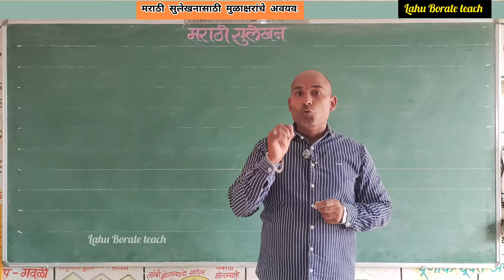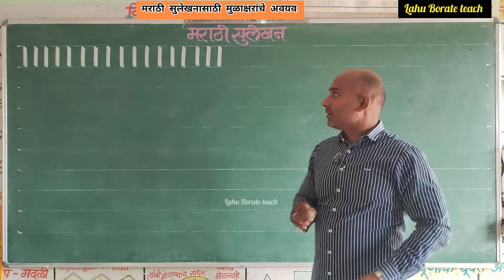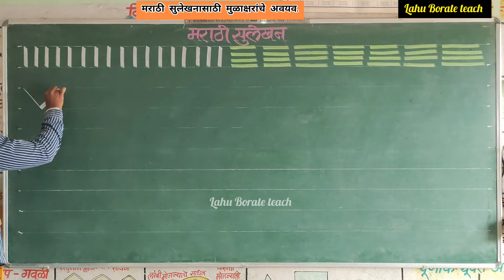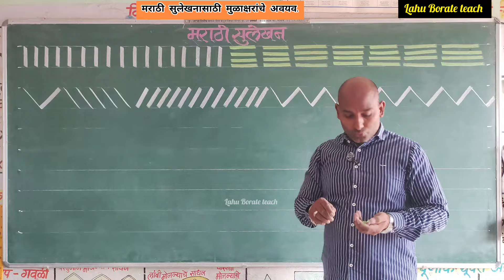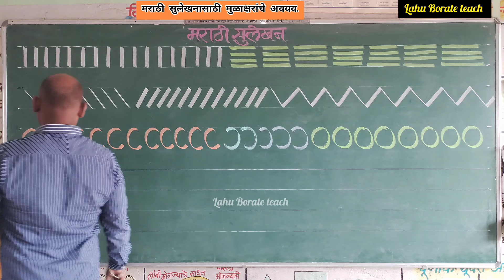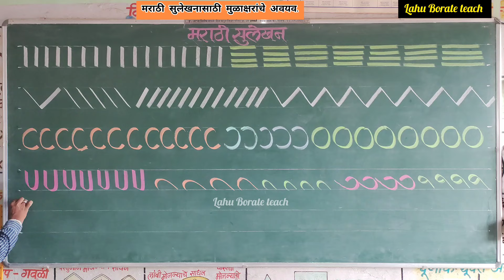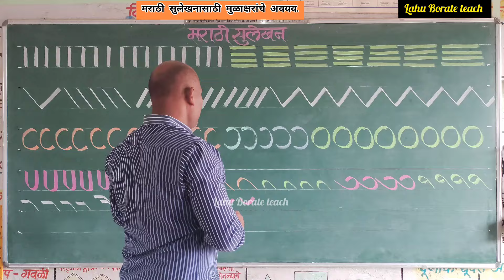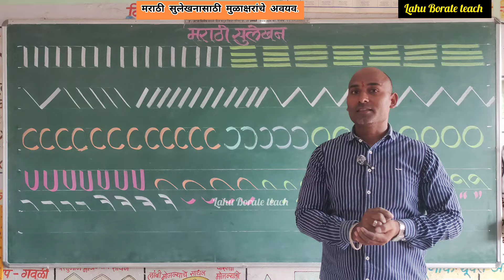सुलेखनाला सुरुवात कुठून करावी? विद्यार्थ्यांकडून सुलेखनाचा सराव कशा पद्धतीने करून घ्यावा?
मराठी सुलेखन भाग १
सुलेखनाला सुरुवात कुठून करावी?
विद्यार्थ्यांकडून सुलेखनाचा सराव शाळेत अथवा घरी कशा पद्धतीने करून घ्यावा? यासाठी सविस्तर व्हिडिओ मालिका बनवत आहे. या व्हिडिओमध्ये मुळाक्षरांच्या अवयवांचा सराव कसा घ्यावा? याबाबत माहिती दिली आहे. व्हिडिओ नक्की पहा सराव करा व जास्तीत जास्त विद्यार्थ्यांपर्यंत शेअर करा. पुढील व्हिडिओ आपल्यापर्यंत पोहोचण्यासाठी फेसबुक, इंस्टाग्रामवर फॉलो करा व युट्युब वर सबस्क्राईब करा.